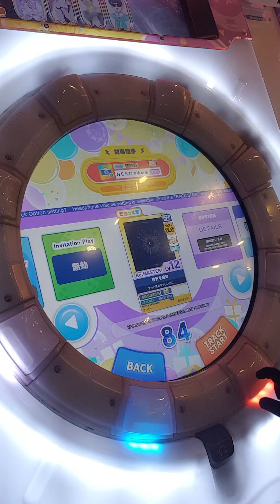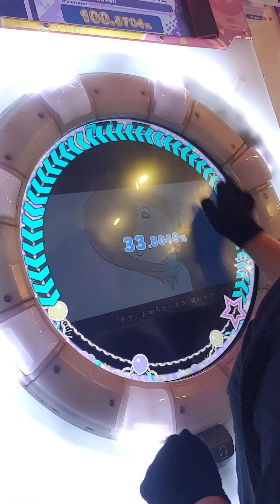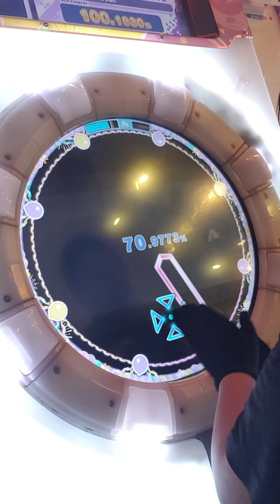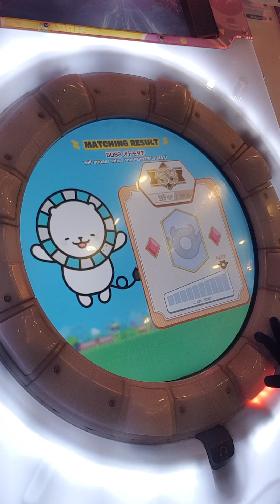Bite The Second Hand Re:Master Lv12+ SSS